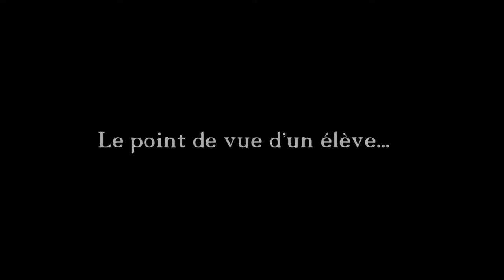Lycée Fulbert de Chartres. FULBERT SOLIRUN 2016.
Course solidaire à l'hippodrome de Chartres le lundi 6 juin 2016. Les 2ndes du lycée Fulbert courent au profit de deux associations : Chartres handisport et loisirs, et Alliance Dreux Basket section Handisport.